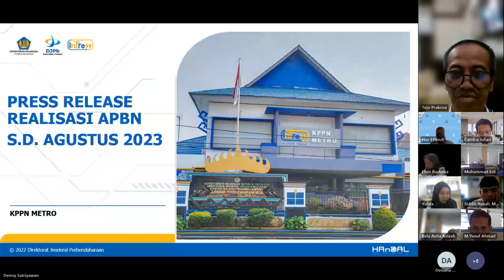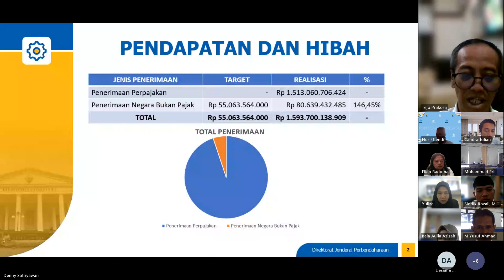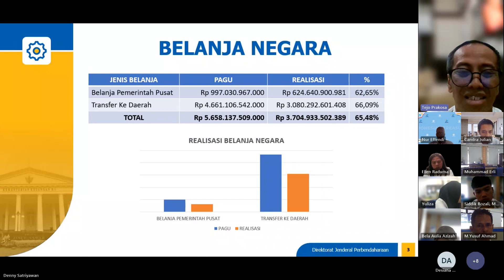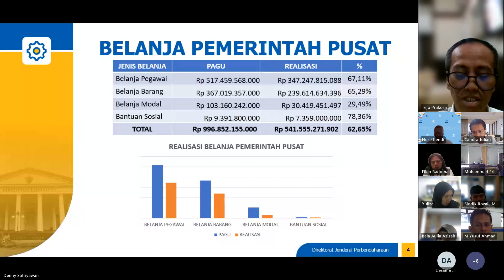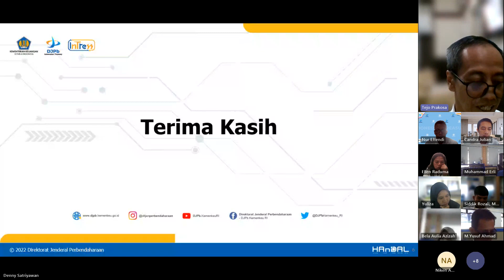Press Release APBN Wilayah Pembayaran KPPN Metro s d 31 Agustus 2023